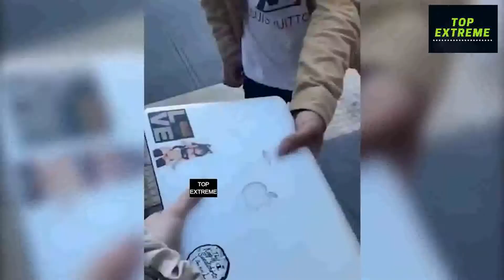TOP EXTREME LIKE A BOSS COMPILATION # 1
Hi 🖐🏻
You are watching TOP EXTREME channel
I collected the best moments, likeaboss​ 😎

● A new video is coming soon!

Привет
Вы на канале "TOP EXTREME"
Мы собрали лучшие моменты как босс 😎
Делаем это редко, но аккуратно.

● Новое видео совсем скоро!

If you are the author of a fragment from the release
And its distribution infringes your copyrights

Communication 👆🏻

LIKE A BOSS COMPILATION / Amazing People 2020